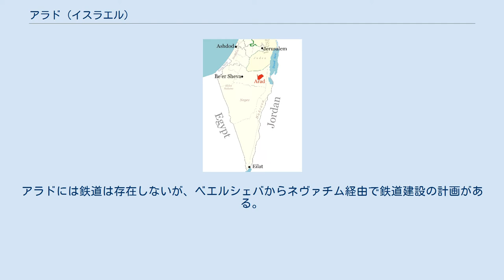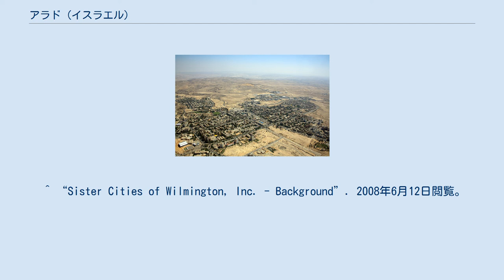アラド (イスラエル)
市庁舎 アラド（ヘブライ語: ערד‎）は、イスラエル南部地区に位置する都市である。
アラドはユダヤとネゲヴの境界に位置する、ベエルシェバから40km、ディモナから27km。
都市はキドド連峰の近くに位置し、喘息患者の健康にも良い非常にきれいな空気で知られている。
 最初にアラドでユダヤ人開拓者たちがたどり着いたのは1921年2月23日のことである。
しかし水を掘り当てなかったので、開拓者たちは村の建設に失敗した。
1961年、開拓者はアラド地域の"ネフタ"石油会社に働く為に、そこに小さいキャンプを建てた。
同年、イスラエルの政治行政はネゲヴに新都市計画の為に資金を割り当てた。
アラドは公式に1962年11月21日に創立された。
アラドの最初の都市計画はヨナ・ピテルソンによって思い付けられた。
 アラドは1960年代を通って小さい都市村が続いた。
1970年代、ソビエト連邦から来たユダヤ移民が定住する。
1974年までに、町には10500人が住んでいた。
1995年にアラドは都市宣言された。
その時、都市には20500人が住んでいた。
 アラドの本街道はベエルシェバから死海まで延びる第31街道である。
第3199道はローカル街道であり、アラドからマサダ要塞まで延びている。
アラドには鉄道は存在しないが、ベエルシェバからネヴァチム経由で鉄道建設の計画がある。
 アラドを本拠地とするサッカークラブには、ハポエル・アラドがある。
チームは4部リーグに相当するリーガ・アレフに所属し、アラド・スタジアムで試合を行っている。
 ^ “Table 3 - Population of Localities Numbering Above 2,000 Residents and Other Rural Population”. Israel Central Bureau of Statistics (2009年12月31日). 2011年3月23日閲覧。
 ^ “Sister Cities of Wilmington, Inc. - Background”. 2008年6月12日閲覧。
 ^ “Sister Cities - The City Diplomacy of Burlington, Vermont”. 2008年6月12日閲覧。
 ^ “Dinslaken-Arad (translated by Google)”. Dinslaken-Arad.de. 2008年3月15日閲覧。